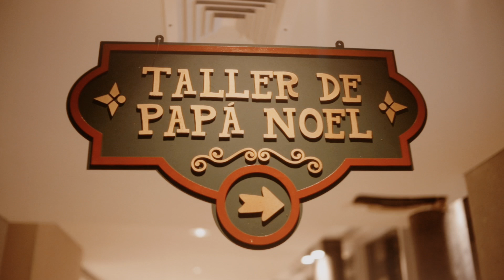Solar Christmas Special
We had the opportunity to recreate a magical place inside the mall.